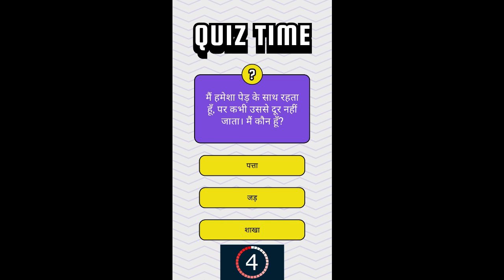8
riddle game